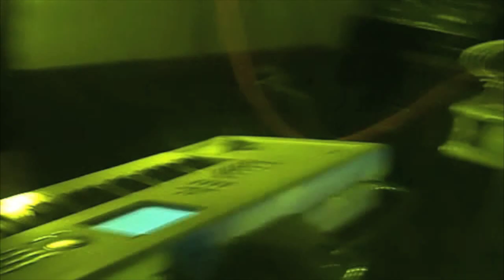KhmerTree: Cambodian New Years Celebration 2010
1st Annual Event held inside Envy Lounge in Stockton,CA. KhmerTree present "Culture Shock". Special thanks to Evolution Band, Dj Topsy, Dj Hing, Dj Tunes, Dj Status, Dj w.ILL, Dj Hush. Jeep Touch, Hank Korenzo and the Apsara community of Stockton.